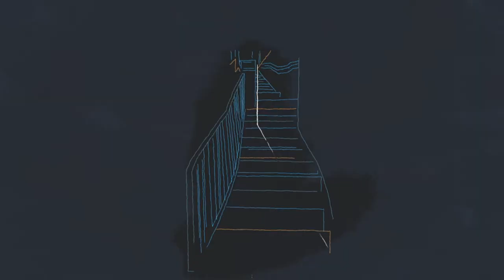ONU Livres & Iguais e OIM: a história de Apollo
Para muitas pessoas lésbicas, gay, bi, trans, intersexo e queer (LGBTIQ+), deixar suas comunidades em busca por um lugar seguro e acolhedor para chamar de lar é a única forma de encontrar trabalho, acessar cuidados em saúde ou estar a salvo da pobreza, rejeição da família, criminalização, ameaças e violência. Para algumas, isso significa mudar de uma pequena vila para uma cidade grande. Para outras, isso pode requerer mudar de uma parte do mundo para outra – sobrevivendo a uma jornada perigosa e impressionantes obstáculos para tentar encontrar um lugar onde possam viver abertamente como elas mesmas. Mas a discriminação nem sempre para na chegada ao destino. Muitas continuam a enfrentar o preconceito, assédio e violência tanto baseada em onde nasceram quanto baseada na sua orientação sexual, identidade e expressão de gênero ou características sexuais. Incapazes de encontrar uma comunidade onde elas são verdadeiramente aceitas, pessoas migrantes LGBTIQ+ frequentemente lutam contra a solidão, falta de ajuda e depressão. Para aquelas que enfrentam a marginalização por outras razões, como sua raça/cor, etnia, idade, gênero, deficiência, religião ou outras características, a situação pode se tornar ainda mais precária.
Todo ser humano merece a liberdade de simplesmente ser ele mesmo, sem sofrer violência e discriminação. Juntas e juntos nós podemos criar um futuro livre de preconceito, onde todas e todos realmente façam parte – não importa quem são, a quem amem ou de onde vêm.
Ajude a espalhar essas histórias de determinação e resiliência ao compartilhar nossos últimos vídeos com as pessoas da sua vida! Saiba mais: